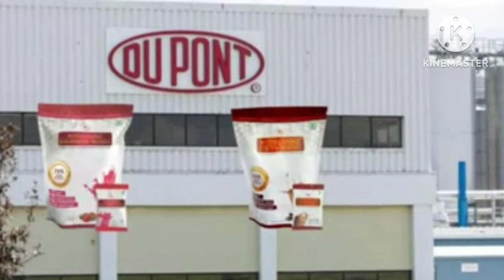Nutricharge Strawberry Prodiet/Nutricharge Soya Isolated Protein/Full Benefits & Details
Gayatri Vlog8292
Viral Video ,Short Video, Long Video, Viral Video

Gayatri vlog
Rcm product
Rcm plan
Rcm new product training
key soul product
tulsi paint
Good health suggestion
New vloger
Simple key soul mackup